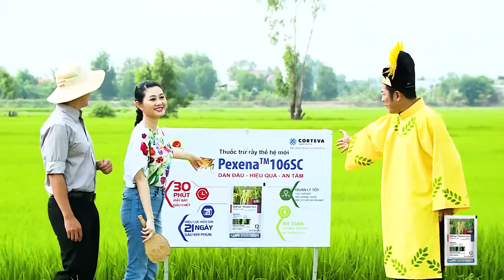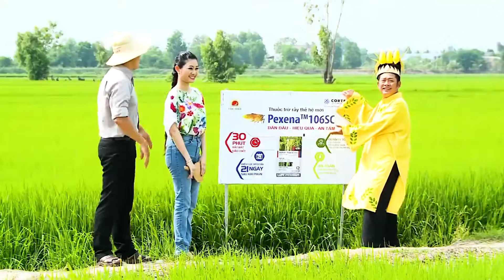QUẢN LÝ RẦY NÂU THẦN NÔNG VI HÀNH TẬP ĐOÀN LỘC TRỜI THỰC HIỆN